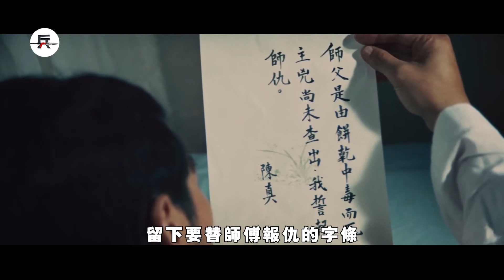最好看的动作电影，没有之一！李小龙一人踏平虹口道场！双节棍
《精武门》是香港嘉禾电影公司出品的武打片，由罗维导演，李小龙、罗维、倪匡联合编剧，李小龙、苗可秀、田俊主演，该影片讲述了清末民初，霍元甲被日本人设计毒死，霍元甲的亲传弟子陈真赶赴上海拜祭师父，当陈真查明是日本人暗害了师父，便独自闯入日本道馆与一众日本高手较量，最终陈真手刃了仇人，为国家与民族争回了尊严！
精武门，李小龙、苗可秀、田丰、李昆、罗伯碧亚、魏平澳，电影解说，影视解说，动作片、双节棍
最好看的動作電影，沒有之一！李小龍一人踏平虹口道場！雙節棍

《精武門》是香港嘉禾電影公司出品的武打片，由羅維導演，李小龍、羅維、倪匡聯合編劇，李小龍、苗可秀、田俊主演，該影片講述了清末民初，霍元甲被日本人設計毒死，霍元甲的親傳弟子陳真趕赴上海拜祭師父，當陳真查明是日本人暗害了師父，便獨自闖入日本道館與一眾日本高手較量，最終陳真手刃了仇人，為國家與民族爭回了尊嚴！

精武門，李小龍、苗可秀、田豐、李昆、羅伯碧亞、魏平澳，電影解說，影視解說，動作片、雙節棍
The best action movie, no one! Bruce Lee leveled the Hongkou Dojo alone! Nunchaku

Jingwu gate is a martial arts film produced by Hong Kong Jiahe film company. It is directed by Luo Wei, CO written by Bruce Lee, Luo Wei and Ni Kuang, starring Bruce Lee, Miao Kexiu and Tian Jun. the film tells that Huo Yuanjia was designed and poisoned by the Japanese in the late Qing Dynasty and the early Republic of China. Huo Yuanjia's personal disciple Chen Zhen rushed to Shanghai to worship his master. When Chen Zhen found out that the Japanese had secretly murdered his master, He broke into the Japanese Taoist hall alone and competed with a group of Japanese experts. Finally, Chen Zhen cut his enemy and fought for the dignity of the country and the nation!

JingWuMen, Bruce Lee, Miao Kexiu, Tian Feng, Li Kun, robbia, Wei Pingao, film commentary, film commentary, action film, Nunchaku